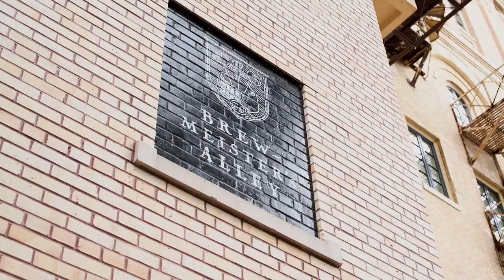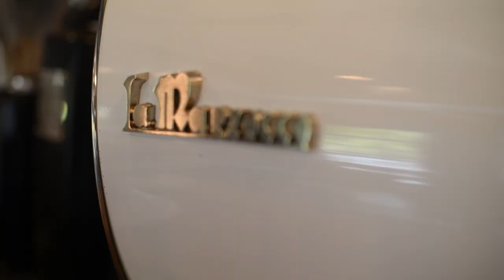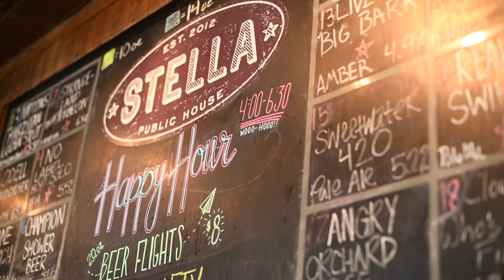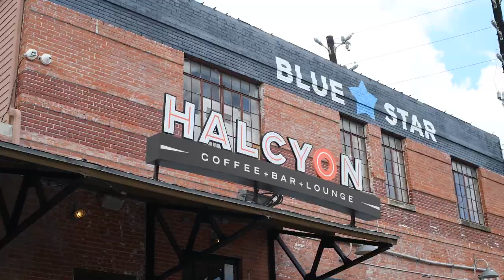222 Adams, Blue Star + the King William Historic District